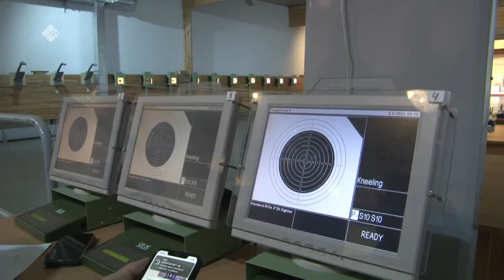«Дойдум дьоно» (25.04.22)